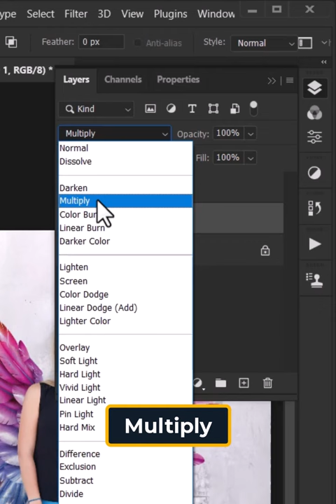Most Realistic Trick to Add Realistic Wings Overlay to Your Photo in Photoshop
We’ll show you the most REALISTIC way to Add Realistic Wings Overlay to Your Photo using Photoshop. Relax and Enjoy!

🧠 - Elevate Your Digital Knowledge Forever

SOCIAL
💠Software used in this video: Photoshop CC 2022
🖼️ Image used in this video: Pexels.com / FreePic.com